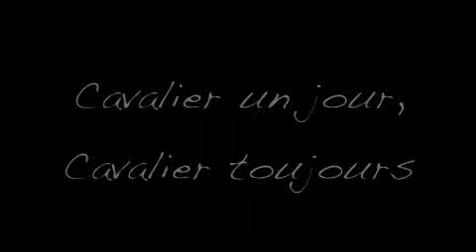Capsule 11 André Goguen